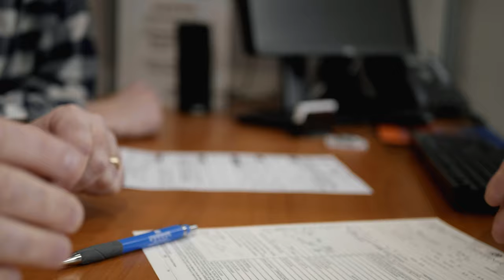Underriner Motors: Generations